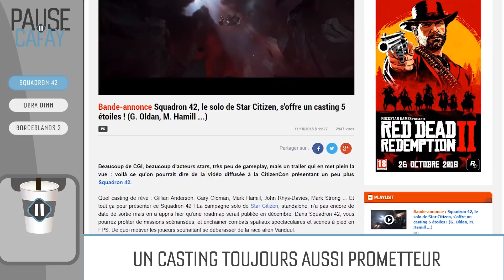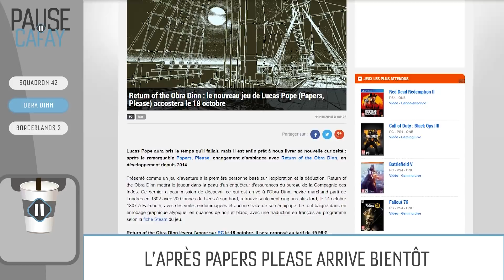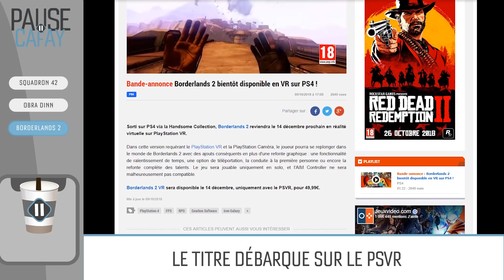STAR CITIZEN, de nouvelles infos sur Squadron 42 | PAUSE CAFAY #179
Squadron 42, le solo de Star Citizen, on en parle dans cette Pause Cafay !